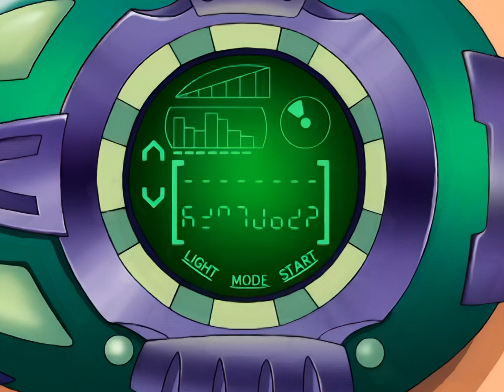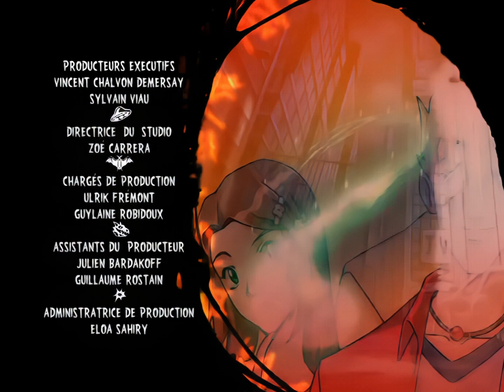martin mystere ep33 la menace du voyant fou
Synopsis :
Dans un institut d'aveugle, un médaillon contrôle une jeune fille. Celle-ci s'en prend alors à tous ceux qui croisent son chemin…
Une nouvelle vidéo chaque jour